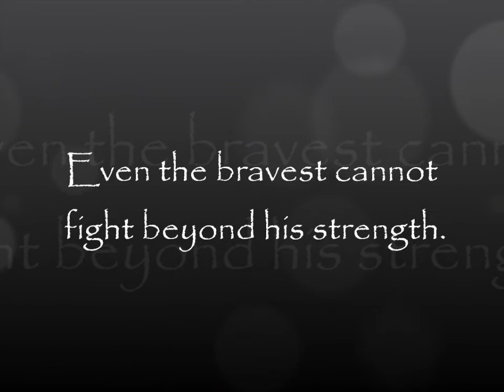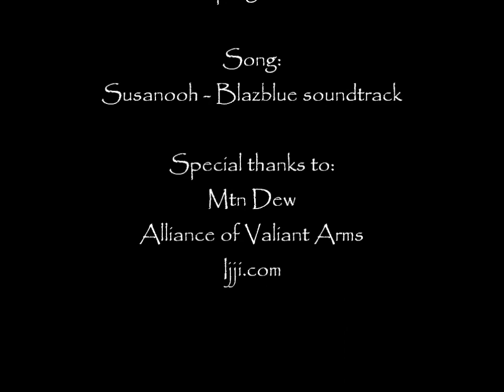Clan Montage - Team RuJhin - A.V.A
the Montage I put together for the AVA Clan RuJhin. We play competitively, but we also like to have fun.